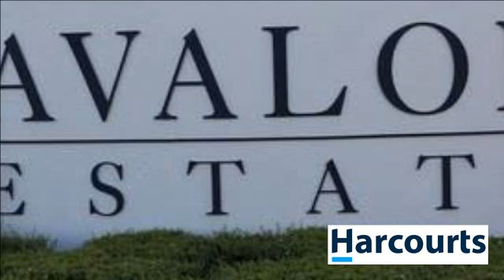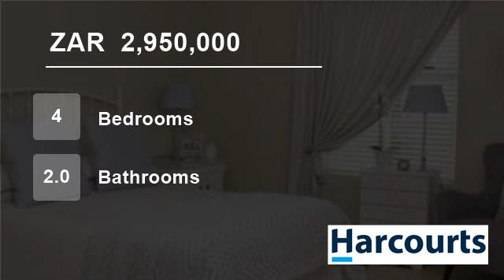4 Bedroom House For Sale in Durbanville, Western Cape, South Africa for ZAR 2,950,000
Ideal for investor,
Tenanted till 30 September 2017. Rental income R18 500 per month.

4 Bedrooms
2.5 Full Bathrooms
Lounge
Dining area
Undercover Braai area
Kitchen and Scullery
2 Garages

Buy directly from the developer - NO TRANSFER DUTY!

This Stunning 4 bedroom home is now for sale at R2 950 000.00 VAT included.

Avalon ...